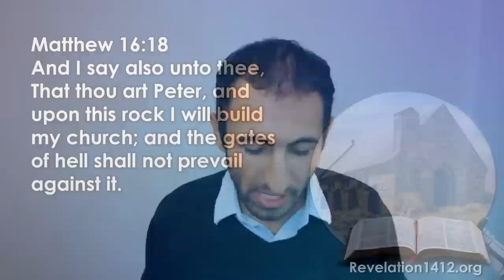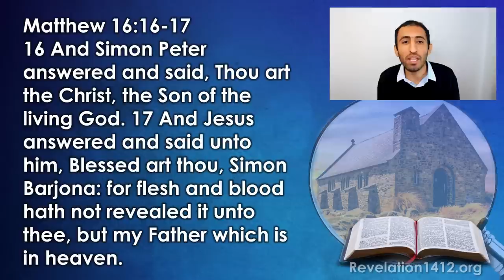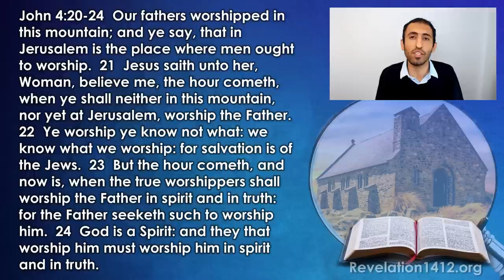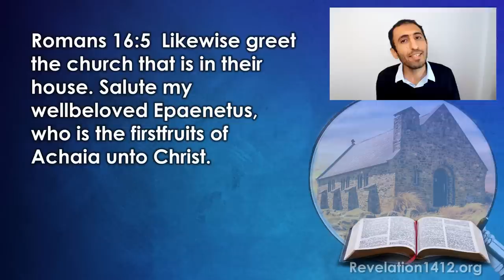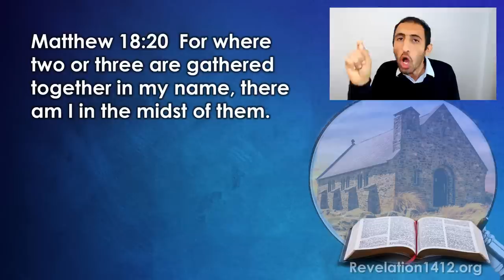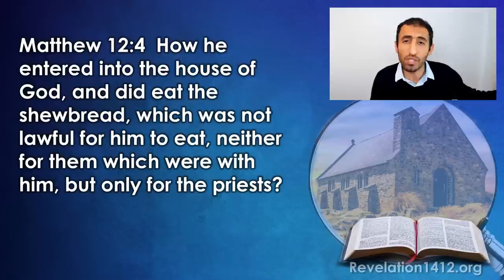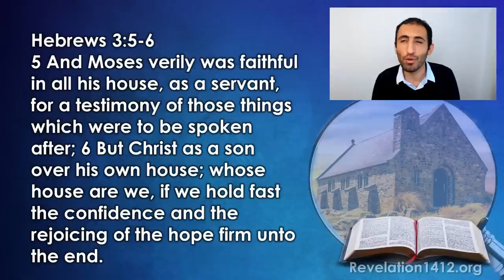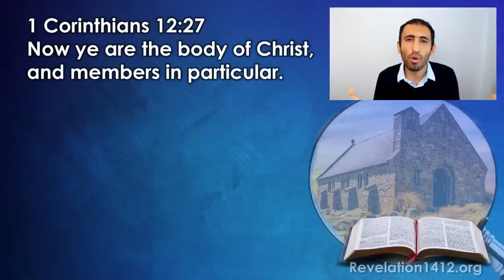The True Church - Nader Mansour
The true church is built by Jesus Christ on the rock. What is the biblical meaning of church? What constitutes the true church? The answers to these questions are very clear, from the very lips of Jesus Christ himself. Let the Son of God guide you to His true and living church.